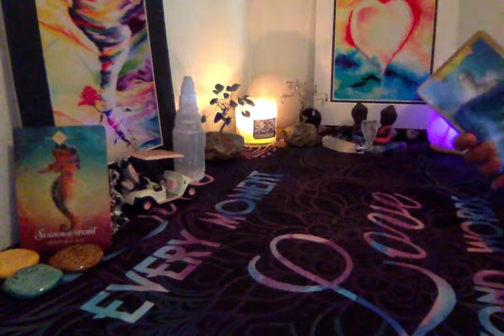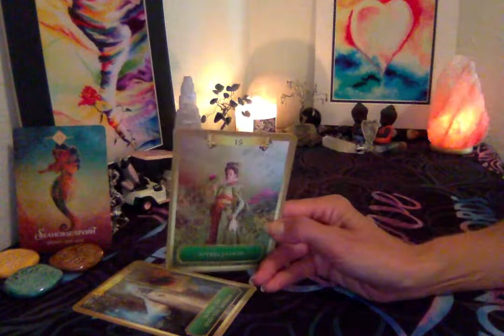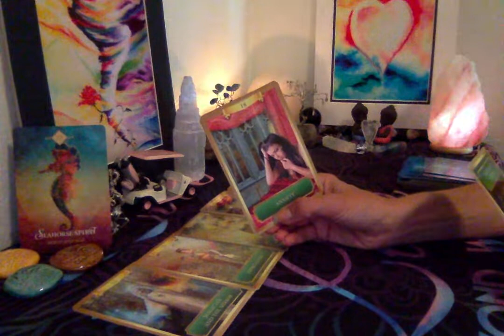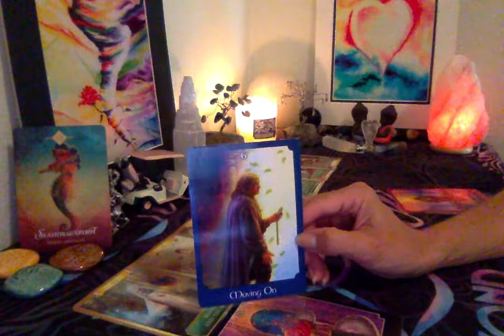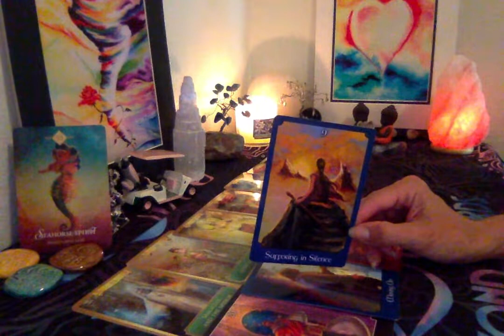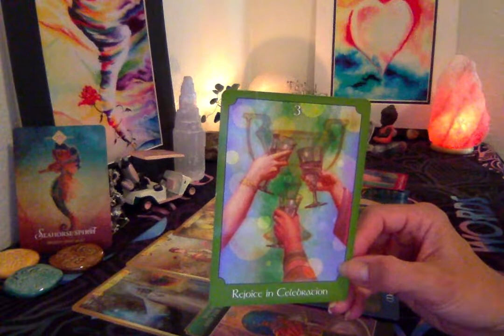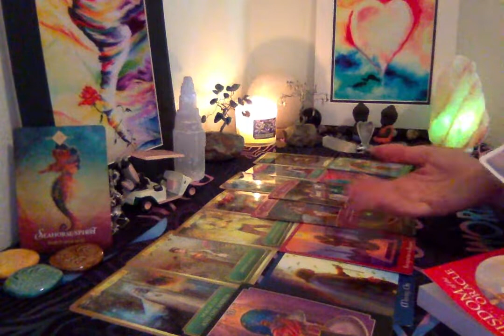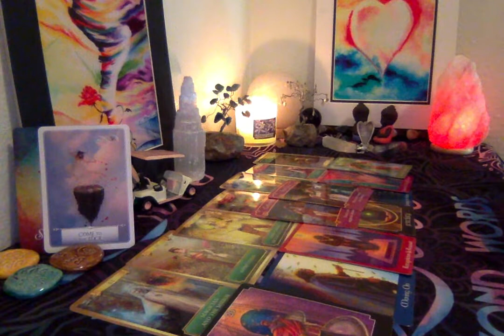Taurus - Twin Flame Soulmate Full Moon - Leap of Faith into Blessings and Abundance 33333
This reading is for Taurus Sun, Moon, Rising, and Venus.

This is a general read.  Listen to your inner guide to find your truth.  Time is an illusion and energy is fluid so this could have happened already, it may be happening now, or it may happen in the future.  Take what resonates with you and leave the rest behind.

I would love to hear from you.  I appreciate all of you:)

Katherine Nichole
BS Kinesiology
Intuitive Channeled Guidance and Healing
Reiki
Theta Healing
Introspective Hypnosis